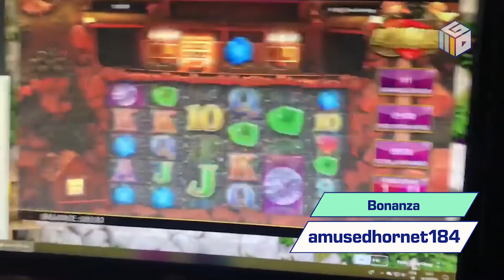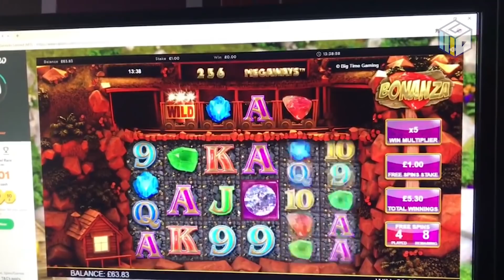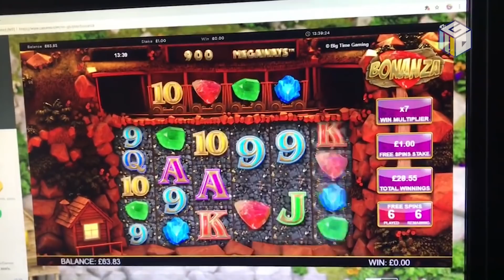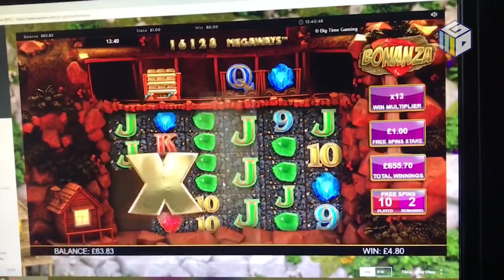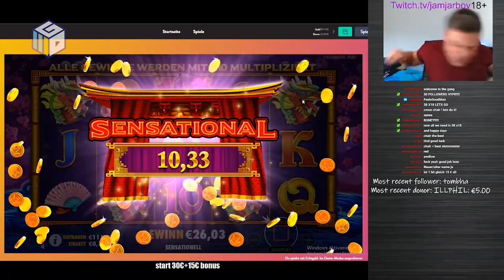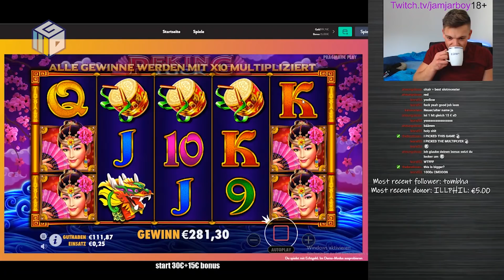Community Biggest Wins #4 / 2019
"Community Biggest Wins #4 / 2019" is a compilation of the biggest slot wins submitted on the CasinoGrounds forum between the 25th and 31st of January 2019.

If you want your wins to be featured in our future videos, make sure to post them

Note that featured videos might be cut off too early in the start or in the end, as these videos are community contributions from the forum. Also, video quality may vary because of this. Videos that has very poor or no audio at all might have their audio replaced.

Featured games:
Buffalo Rising
Reactoonz
Jammin' Jars
Bonanza
Vikings Unleashed
Wild Swarm
Peking Luck